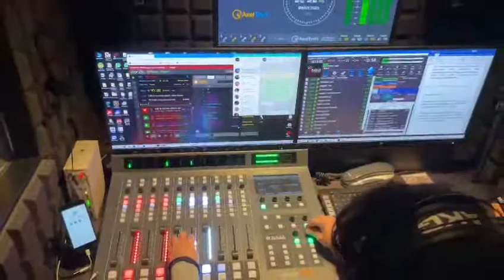Il "dietro le quinte" a Radio Itineraria...